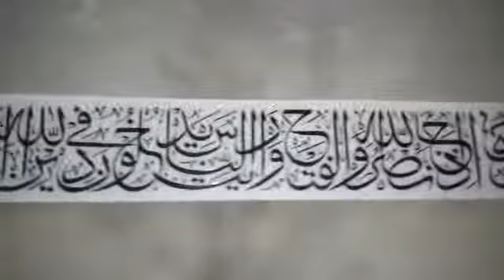Khatati arbic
Moulana islam siddiqi